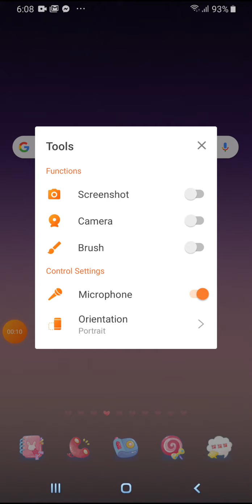My first time play lucky block pvp